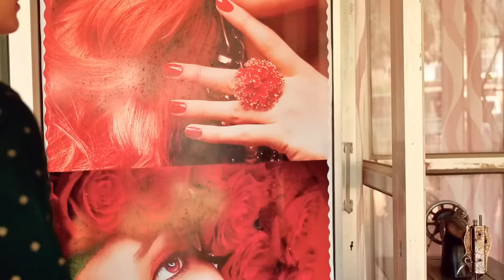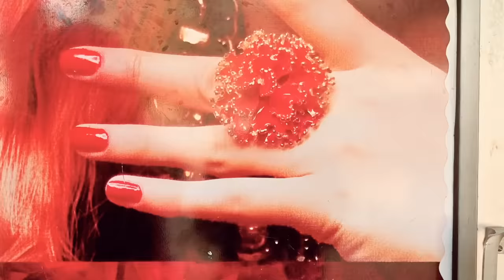সৰস্বতী পূজাত Beauty Parlour | Assamese comedy video | Assamese funny video